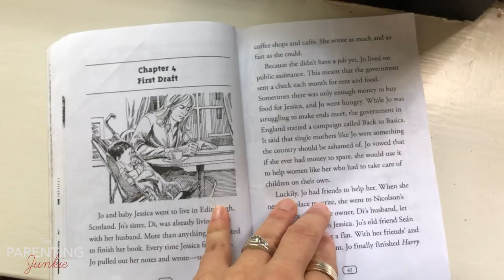Child-Led Learning Inspired by Julie Bogart's The Brave Learner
The Parenting Junkie shows us how to do child led learning. In her book, The Brave Learner, Julie Bogart explains that you can learn everything through anything.  Even if you are not homeschooling you can still inspire your child with child-led learning at home. Unschooling families can still apply this to help follow their child’s interest without using a formal curriculum.  Whether you choose to unschool, homeschool, or send your child to a traditional school this video will inspire you to follow your child’s lead wherever possible when inspiring their learning.

💬 Let’s keep the conversation going! Leave your comments & questions on the blog!

#3. ★  JOIN ♡ OUR FACEBOOK COMMUNITY

#4. ★  FOLLOW ♡ ON INSTAGRAM @PARENTINGJUNKIE

★★★ SHARE RIGHT NOW! ★★★